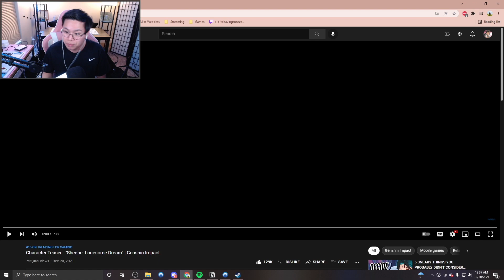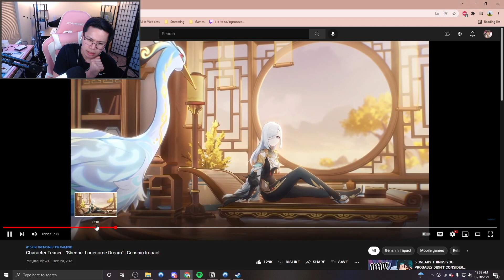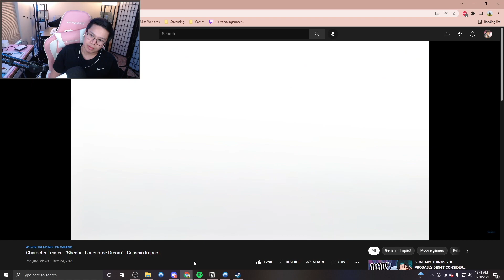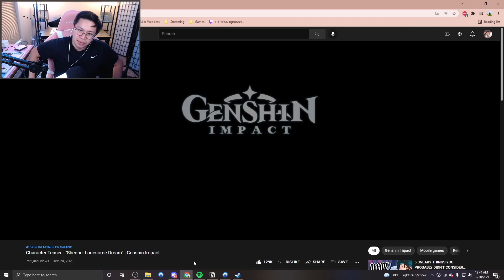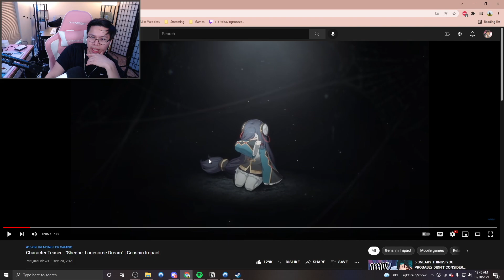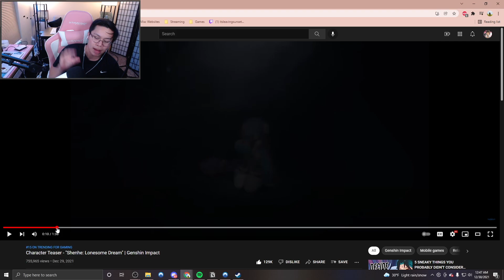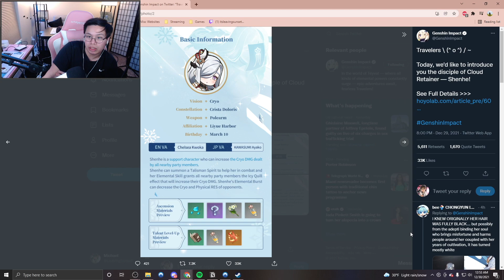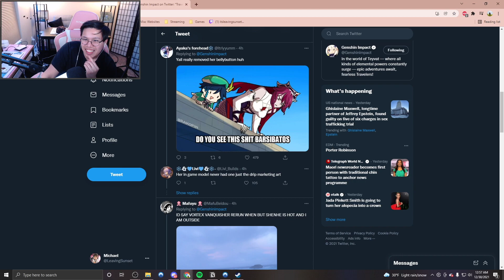THE CURSED WHAT?!?! Character Teaser - "Shenhe: Lonesome Dream" REACTION | Genshin Impact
Genshin Impact just dropped Shenhe's Character Trailer, "Lonesome Dream." An animated short, Genshin Impact dives into the tragic backstory of Shenhe as she deals with the trauma of her childhood in current-day Liyue. Hope you guys like the reaction + analyzation of her trailer!!